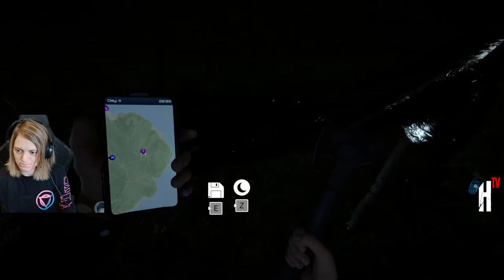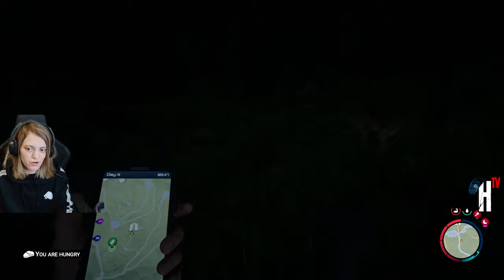FIGHTING FOR SURVIVAL! || SONS OF THE FOREST | FIRST IMPRESSIONS & GAMEPLAY |🔴LIVE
"An entirely new experience from the makers of the ‘The Forest’.